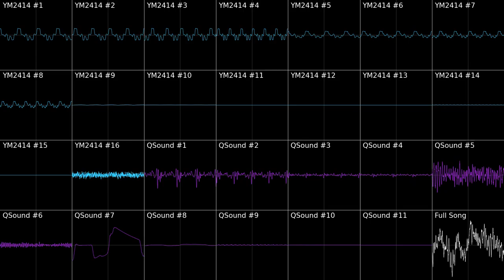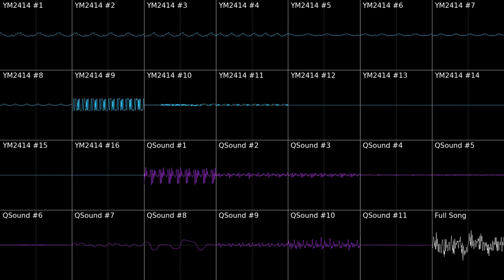Stardust Speedway - Sonic Mania (wip) (2xYM2414 + QSound)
im semi-back after 6 months
i feel like im in the 80s